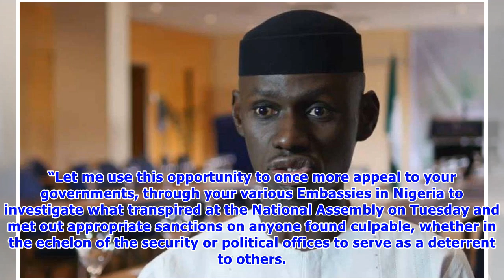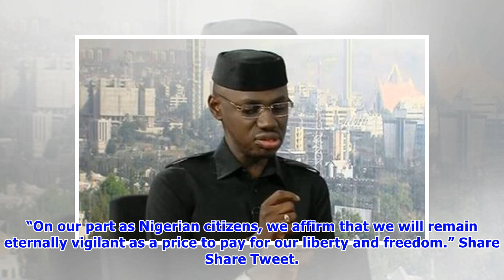NASS siege: What UK, US, EU others should do to sponsors of invasion – Timi Frank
Former Deputy National Publicity Secretary of the All Progressives Congress (APC), Timi Frank, has commended Nigerians, the European Union, United Kingdom, United States of America and other leaders for their prompt condemnations of the siege witnessed at the National Assembly on Tuesday. Frank, who appealed to world leaders to direct their embassies in Nigeria to investigate the siege on the country’s National Assembly, also asked that embassies to revoke the visas of every single person found ...